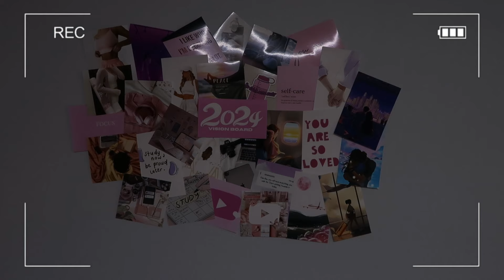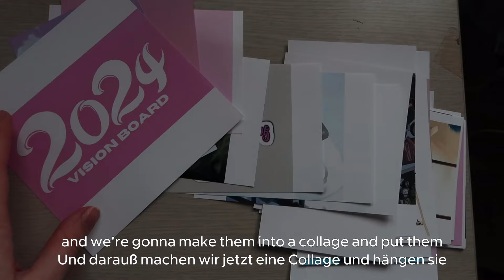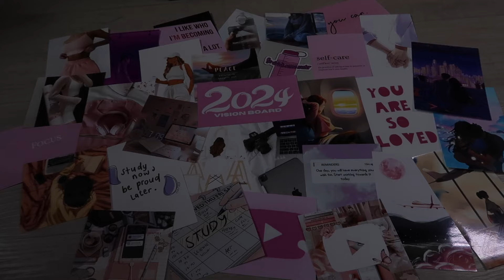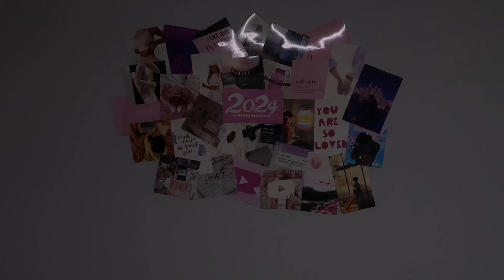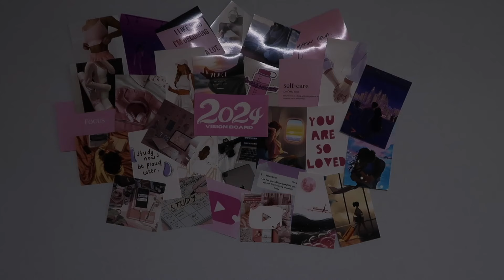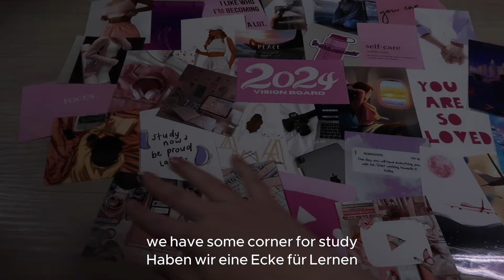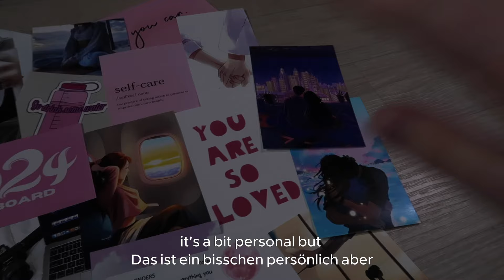Study in Korea 🇰🇷 Dormitory Move-In Vlog, Room Tour, Vision Board ✨ [ENG|GER]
Korea Diaries Ep. 20 ✨
Korean Student Life: Dormitory Move-In Vlog, Room Tour of my Korean Dormitory, making a Vision Board and reflecting on this year's goals.

German / English Subtitles

The Vibe
Artist: Prod. Shaky

Love in Japan
Artist: Milky Wayvers
Title: Love in Japan

Honey Jam
Track: Honey Jam
• massobeats - honey jam (lofi aestheti...

Sweet Honey
Artist: @im-frosted

Blueming (Acoustic)
Artist: IU (이지은)

Waiting
Artist: massobeats
Title: Waiting

Lavender
Artist: massobeats
Title: Lavender

Give Me A Hand
Artist: prod.DeEayn
Title: give me a hand

Cheese
Artist: lukrembo
Title: cheese

Humble Eyes
Artist: Jace.